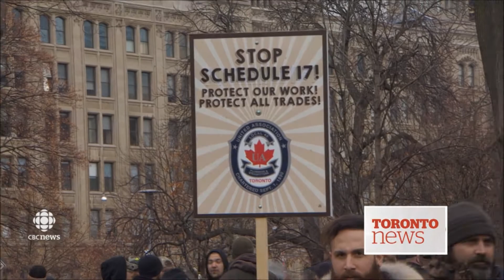Ontario Skilled Trades Day of Action November 30: Pull Schedule 17 out of Bill 70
Ontario Skilled Trades and their supporters joined together on Wednesday November 30, 2016 at 9:00 am for a rally in front of the Ontario Legislature (Queen’s Park) to express their anger with the Wynne governments' attack on skilled trades.
This campaign is presented to you by the Progressive Certified Trades Coalition (PCTC); an industry led initiative that has both contractors and labour working together and is comprised of compulsory and non-compulsory, unionized and non-unionized trades standing in solidarity for the safety and security of all Ontarians.
Please see: Pro Trades Safe Ontario